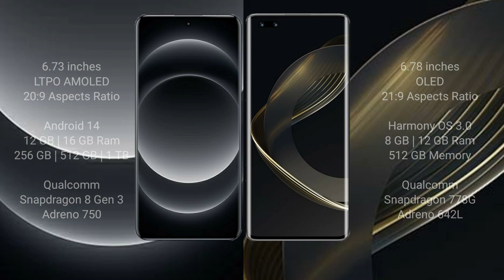Xiaomi 14 Ultra vs Huawei Nova 11 Ultra Review